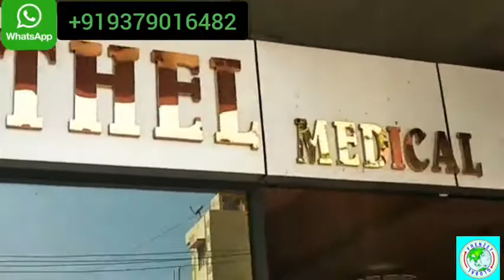BETHEL NURSING COLLEGE || BANGALORE || B.SC NURSING || GNM